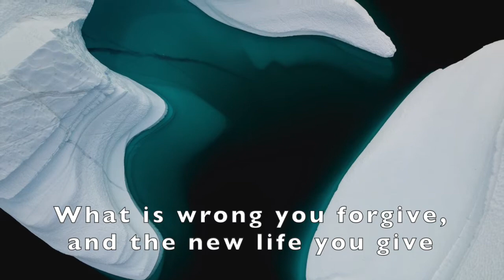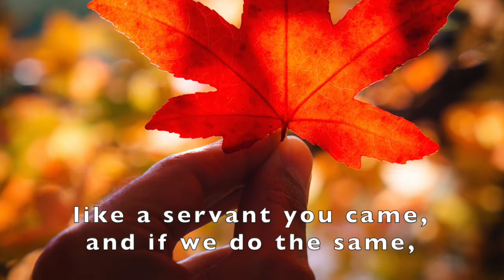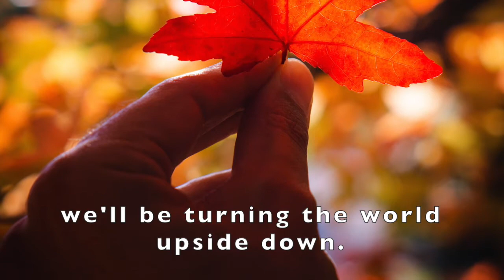O Lord, all the world belongs to you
Hymn/song with words and music by Patrick Appleford